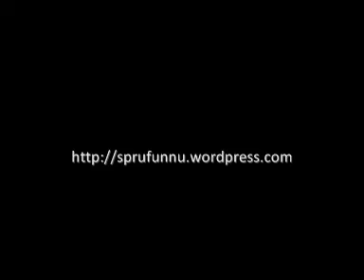Cosimo de Vordagabbana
Questo video, estratto da lo spettacolo teatrale Lu Sprufunnu, e interpretato da Marco Meo, racconta di quanti, all'arrivo degli americani, cambiarono fronte senza colpo ferire.
Molti podestà, dopo aver compilato quattro pagine di questionario, preparato dagli americani, rimasero in cerica, spesso per la paura che novi sindaci comunisti li rimpiazzassero.